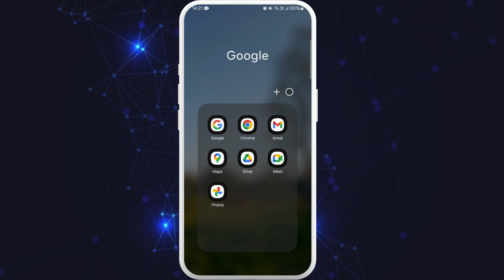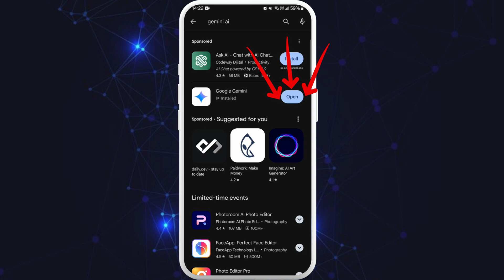How to Download Gemini AI App 2024?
In this video, I'll show you how to download the Gemini AI app for your device. Whether you're looking to enhance your productivity or explore the latest AI features, this tutorial will walk you through the process of downloading and installing Gemini AI. I’ll cover everything from finding the app on your device’s app store to completing the installation and getting started.

By the end of this video, you'll be ready to use Gemini AI and explore its features.